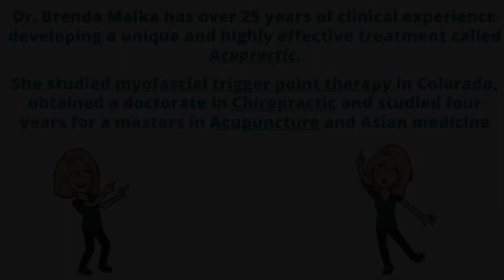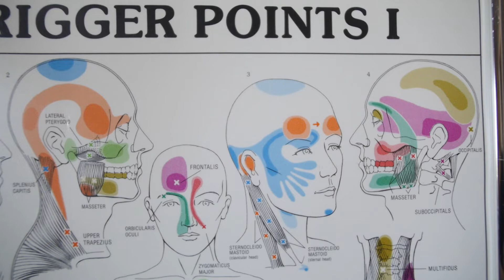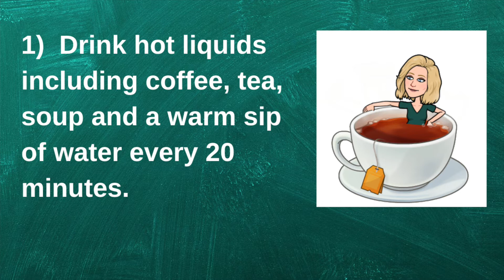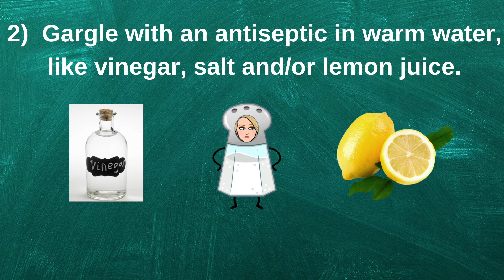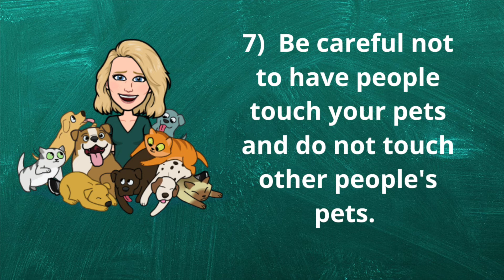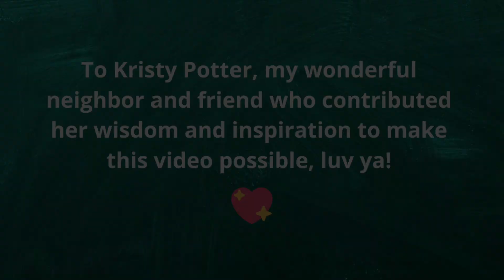Dr Malka's YouTube Intro & 10 tips to prevent the flu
In this video Dr. Malka will be introducing her self care treatment  YouTube channel as well as ten tips to prevent the flu.

The flu season generally peaks between December and February. The CDC, the WHO and other public health officials have reported wide spread flu infections and causalities. Dr. Brenda Malka recommends that people with chronic medical conditions or those over 65 should consider not just flu vaccines but vaccines against pneumonia and everyone should consider getting the flu vaccine.

For more health information and to learn about Dr. Brenda Malka's background go